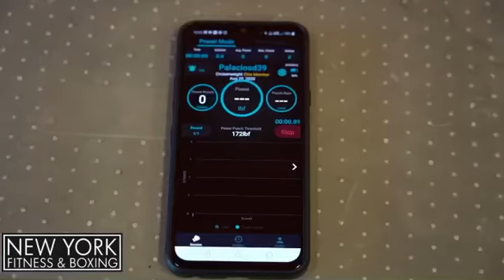NYFB and Aqua Training Bag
NYFB is the co-inventor of the Aqua Training Bag.